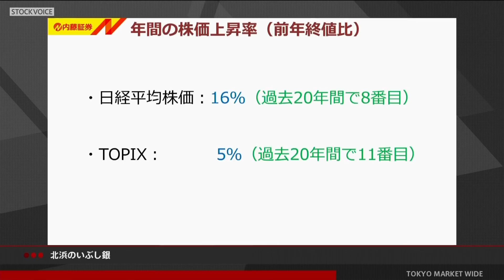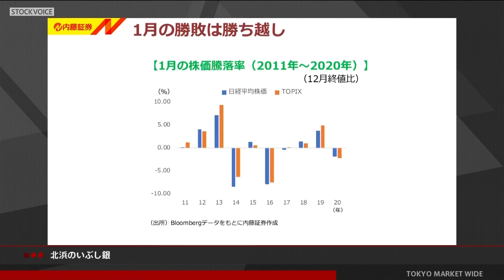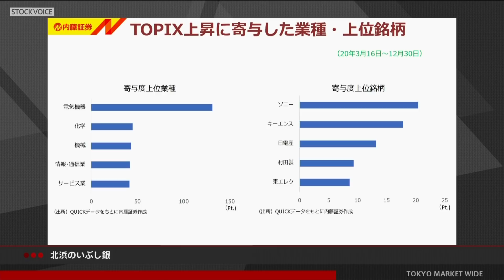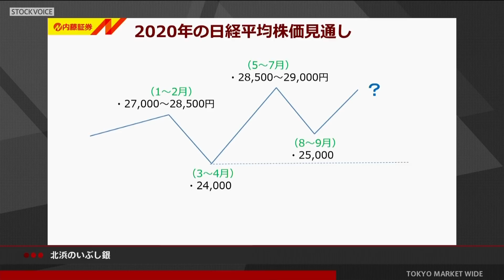北浜のいぶし銀 1月4日 内藤証券 北原奈緒美さん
「東京マーケットワイド」 毎週月曜　午前9時45分から放送のコーナー「北浜のいぶし銀」